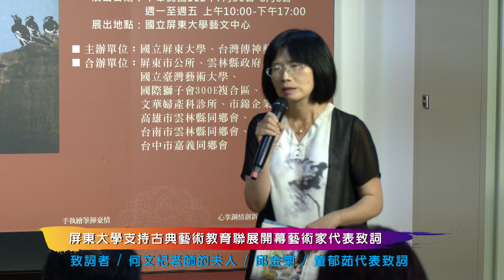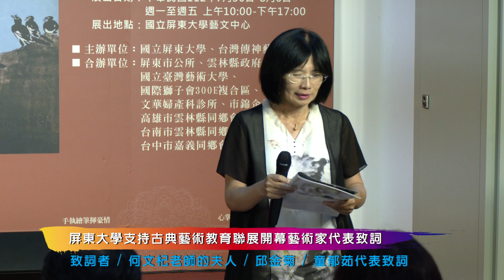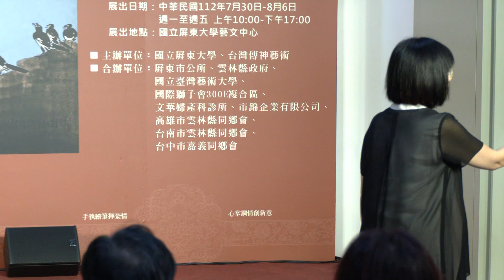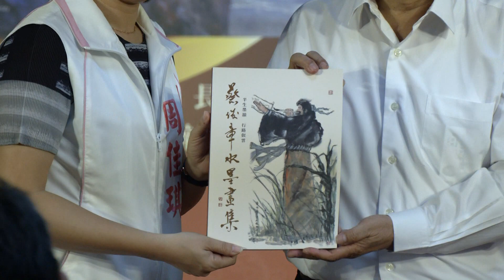20230730屏東大學支持古典藝術教育聯展藝術家代表致詞PART1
20230730屏東大學支持古典藝術教育聯展藝術家代表致詞PART1